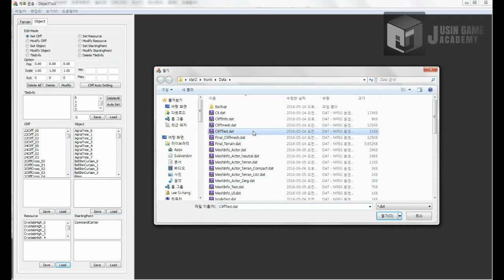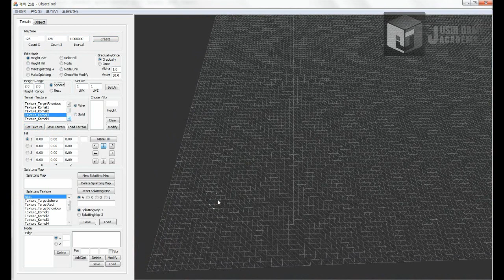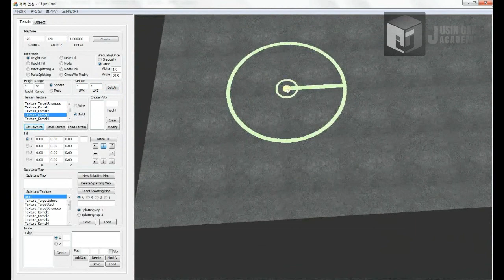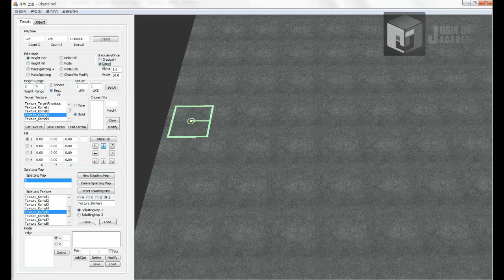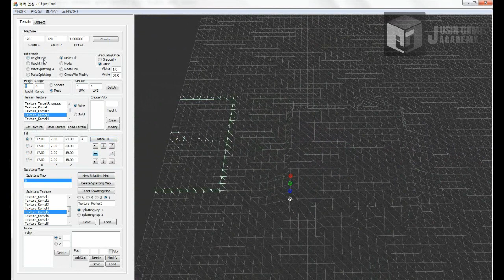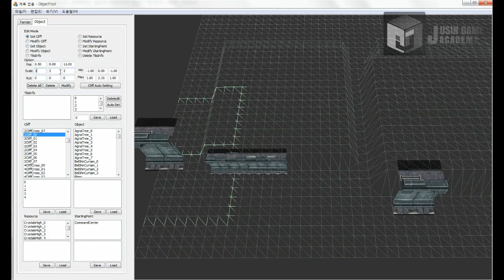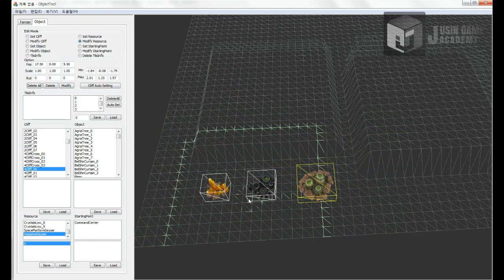[스타크래프트2 모작] 쥬신게임아카데미 10개월 차 Direct3D 팀 포트폴리오 졸업 작품 시연회_57기 2조 안재영 이원준 정기선 이동영 이시행 추원석_맵툴